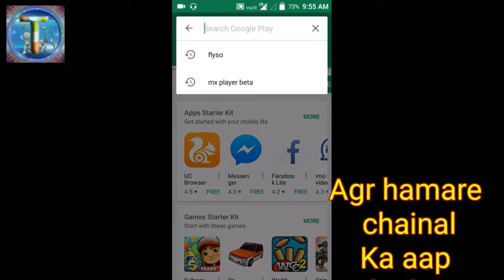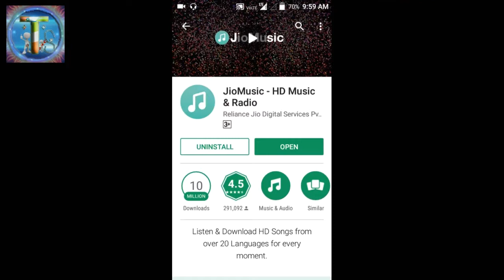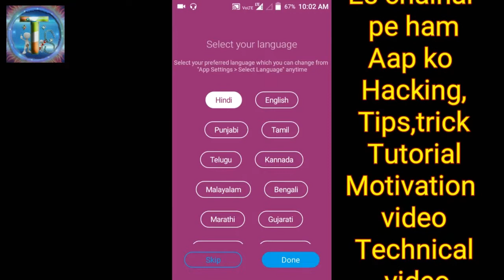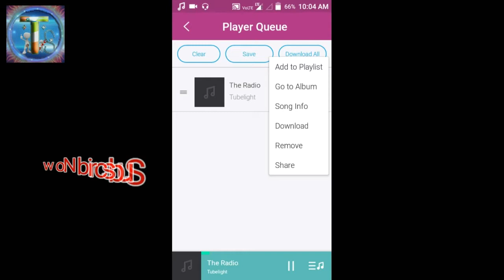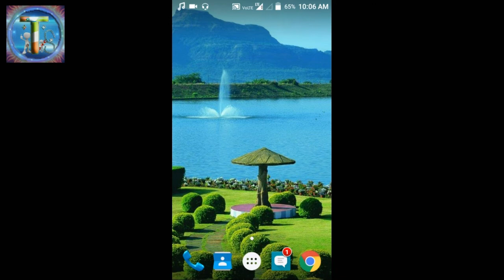इस Tips से अपने Jio Sim में Ring Set करे।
Haiiiii
   Friends
Is video me hamne aap ko Ek Tips Diya  hai jis ki madd se aap apne Jio ke sim me ane wale call per aap ring set kar sakte hai Asa karta hu aap ko hamara ye video pasand ayega .

हमारे चैनल पर बताए जाने वाले वीडियो को आप अपने दोस्तों को जरूर Shere
करे।

☺☺☺खुश रहो और
                            शिखते रहो😊😊😊